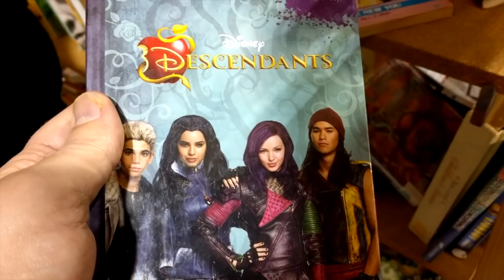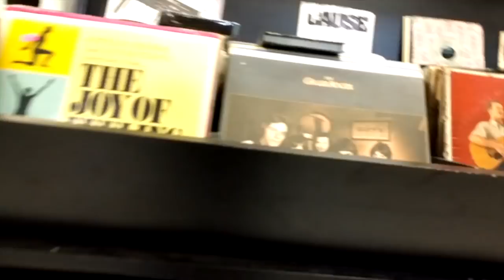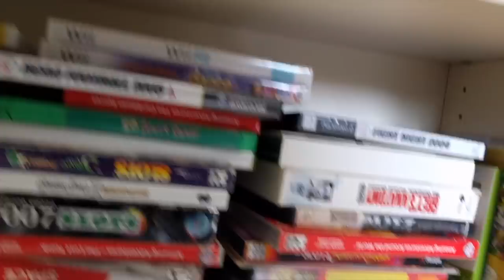Goodwill Hunting in Spokane, WA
I visited The Arc of Spokane and one of the local Goodwills in search for games and more.

List of Tools I Use for repros and Open Cart Surgery